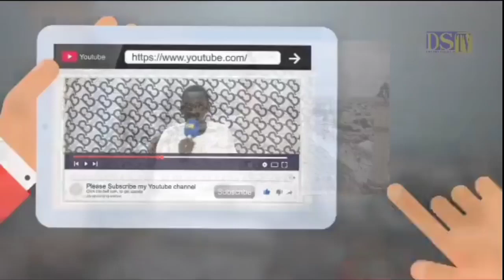S mourtalla diouf ngontou cheikh Ibra a Touba ndam 20 em jour de ramadam chez Ibrahima samb ( P1